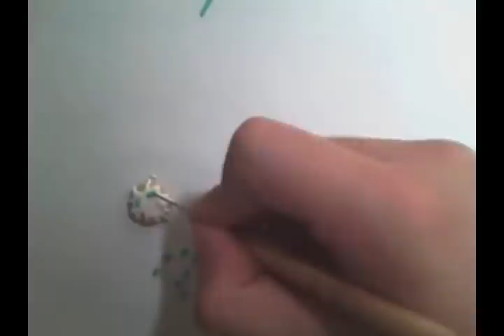Miniature Sugar Cookie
Right now I'm on a huge vacation from school, and I hope I will be able to make more videos.